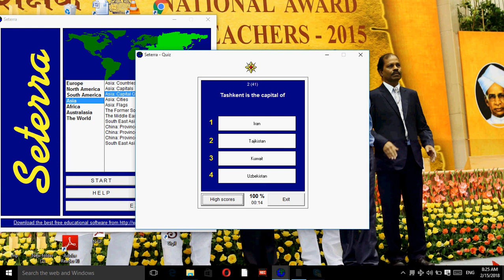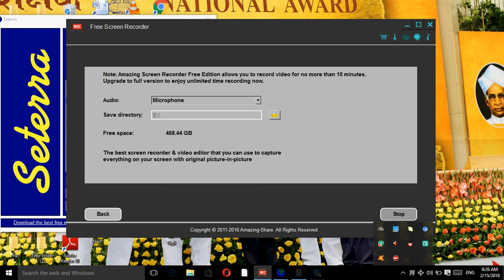World map tutorial Seterra- Activities with map 9936319882